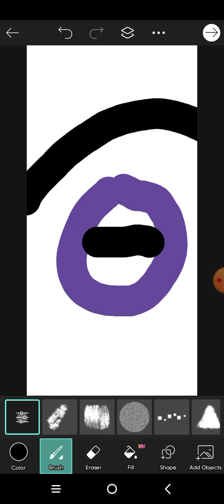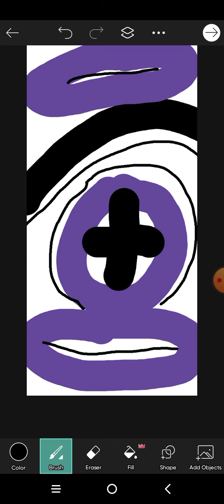My unique artwork.